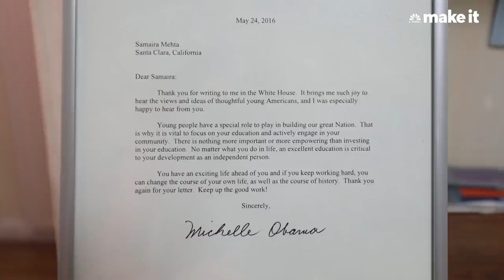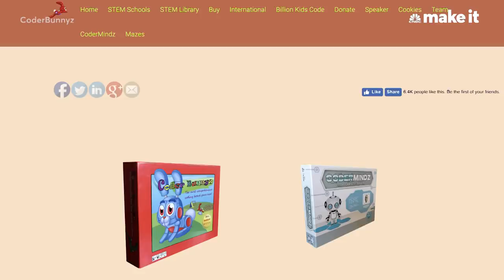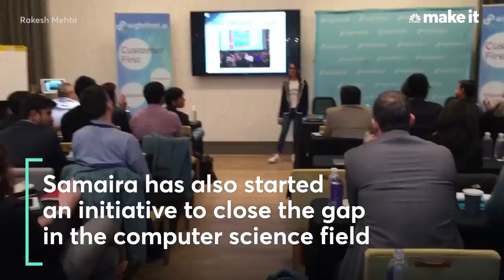Meet The 10-Year-Old Coder Grabbing Google's Attention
Samaira Mehta is the CEO, founder and inventor of CoderBunnyz, a board game that teaches players as young as four basic coding concepts.

Scroll through Samaira Mehta's Instagram and you'll see that she is a lot like other kids her age. She posts about having a lemonade stand, going swimming and doing the "In My Feelings" dance challenge.

But she also stands out from other 10-year-olds — Mehta is the CEO, founder and inventor of CoderBunnyz, a board game that teaches players as young as 4 basic coding concepts. Players draw and move their bunny piece along the board with the goal of eating carrots and hopping to their final destination.

"CoderBunnyz will basically teach you all the concepts you ever need in computer programming," Mehta tells CNBC Make It. "There's the very basic concepts like sequencing and conditionals to more advanced concepts like loops, functions, stack, queue, lists, parallelism, inheritance and many others."

Mehta says she first conceptualized the board game when she was "about 6-and-a-half, maybe 7," after her father, an engineer who serves as an official adviser for the company, started teaching her how to code. As she researched learning materials for first-time coders, Mehta noticed there was an opening in the market for a product that helped young people pick up programming.

She started by sketching how she wanted the game to be designed. Then, with the help of her family, she connected with graphic designers and game manufacturers in China and New Zealand. After exchanging dozens of emails, Mehta settled on a product that she says she's very proud of.

"My family is very much involved in my business," she says. Her mother oversees marketing and social media for CoderBunnyz and her little brother tests the games.

Since inventing CoderBunnyz, Mehta also invented a second game called CoderMindz, a coding-based artificial intelligence (AI) board game that teachers basic AI concepts using the Java programming language.

"I'm really passionate about coding," says the budding entrepreneur. "I want the kids to be the same way, because coding is the future and coding is what the world will depend on in the next 10 to 15 years. So if kids learn to code now, [when] they grow up they can think of coding maybe as a career option."

So far, Mehta says her company has generated about $200,000 in revenue since April 2018 and sold about 6,000 games. She says she is reinvesting that money in the company, saving for college and donating to charities that address homelessness in her community.

At first, Mehta sold the board games through her website and stored the games in her garage.

"We used to pack every order we got," she says. "And when it started building up, and we started getting more orders, we were not able to fulfill that many, so we were seeing if we could get it on Amazon, and luckily within almost just the first year, we got it on Amazon."

Today, Mehta has a team that helps package the games and Amazon helps fulfill shipping.

The business venture has taken Mehta to schools, libraries and companies like Facebook, Microsoft and Intel, where she has held workshops for employers and their kids about how to get young people involved with coding.

But it was her trip to Google, and the opportunity to meet Google's chief cultural officer, Stacy Sullivan, that left the strongest impression on the 10-year-old. "She said if I grew up I could probably work at Google if I like. And then she also said 'Oh but you'll probably have your own company by then,'" says Mehta. "She inspired me to work harder and it was just a great moment in my life."

Mehta has also gotten words of encouragement from former First Lady Michelle Obama, who wrote the girl a letter in 2016 offering her words of support. "It was really cool receiving a letter from her," says Mehta. "She just told me to keep working harder and that I'm an inspiration to all."

For now, Mehta is focused on making CoderBunnyz a success and doing well in school. She says her dream college is Stanford University, and that her dream job is being an entrepreneur.

"I would say I already have it now, because I am an entrepreneur," she says. "But I want to expand on that and I want to become an entrepreneur that helps people and does good for the community."

Meet the 10-year-old coder grabbing the attention of Google, Microsoft and Michelle Obama | CNBC Make It.